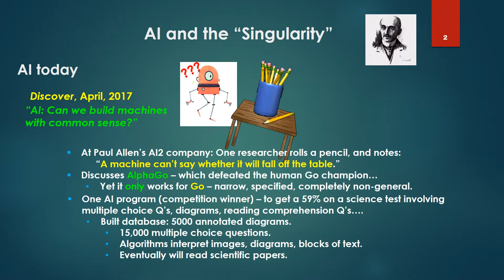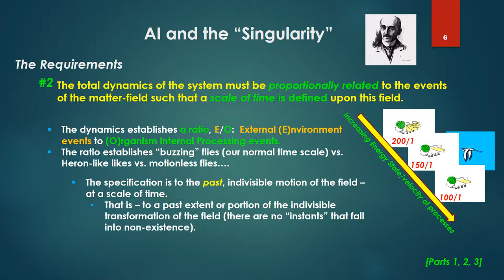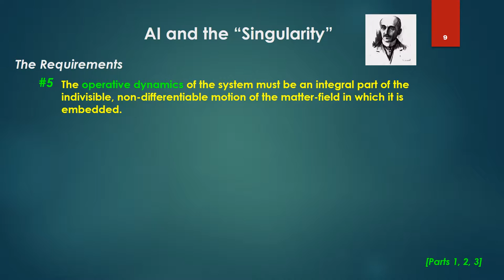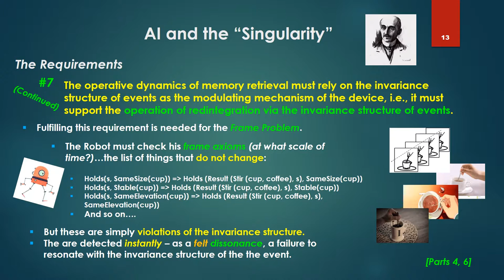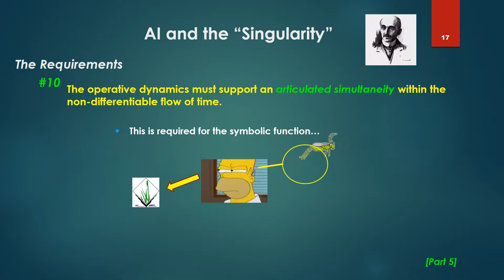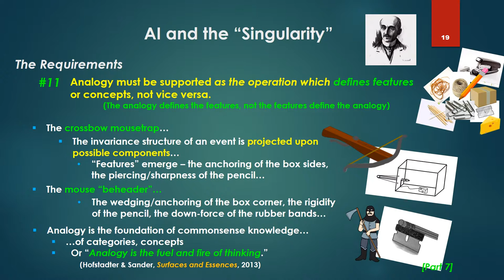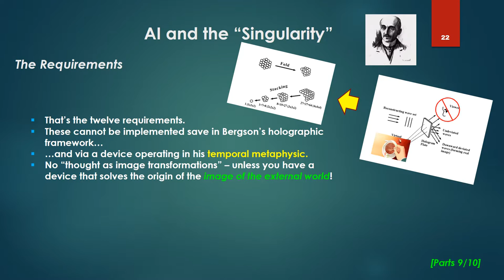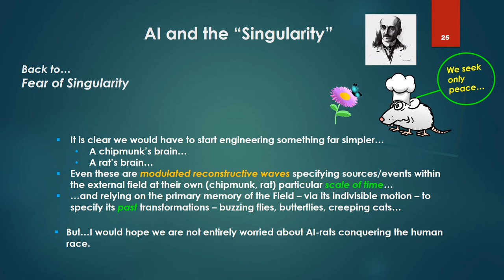Bergson's Holographic Theory - 11 - AI and the Singularity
Part 11  Bergson vs. AI and the Singularity

*- The Criteria for a Conscious, Intelligent "Device"